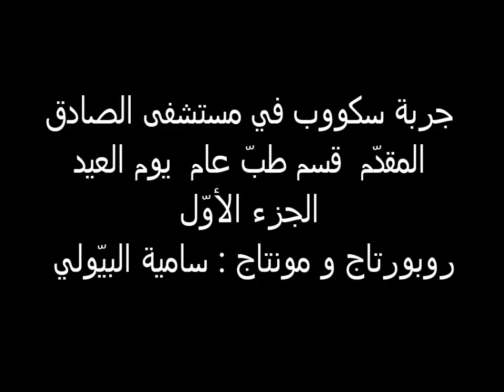جربة سكووب:أجواء العيد في مستشفى الصادق المقدم الجزء 1